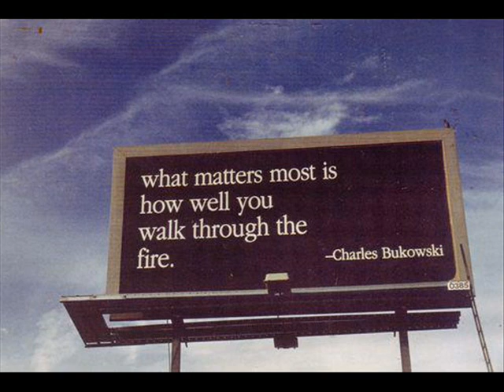Jack Of Hearts Pt 1. - J S3A.